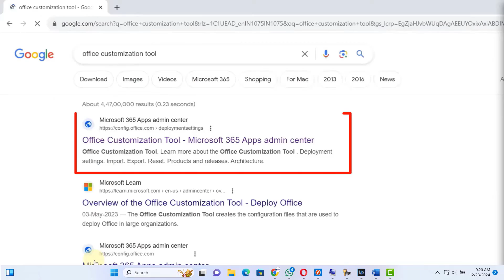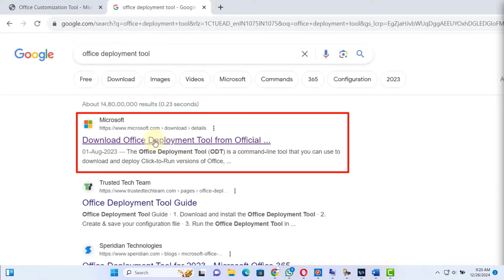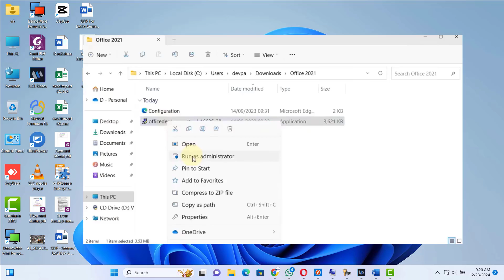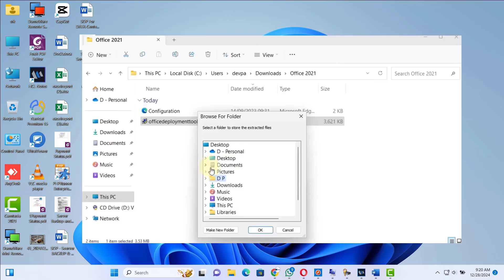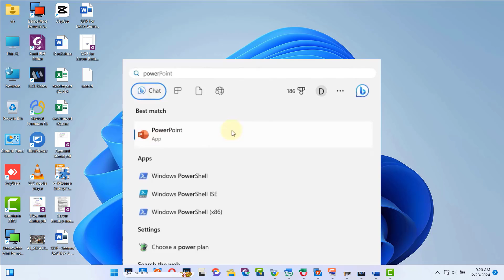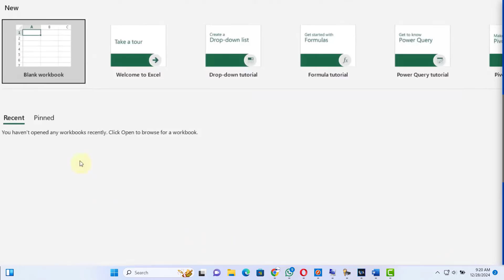Download and Install Office 2021 From Microsoft for Free in 2025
Description:- In this video, You will see how to download and install Microsoft Office 2021 free from Microsoft.

DOS Command :- setup.exe /download Configuration.xml

Other Office 2021 Version
Office 2021 Home and Student.
Office 2021 Personal.
Office 2021 Home and Business.
Office 2021 Professional.
Office 2021 Professional Plus
Download Office 2021 free,
Install Office 2021 free,
Microsoft Office 2021 setup,
Office 2021 installation guide,
Free Office 2021 download,
Microsoft Office 2021 tutorial,
Activate Office 2021,
Office 2021 download link,
How to get Office 2021 free,
Office 2021 for Windows,
Microsoft Office free 2025,
Office 2021 step-by-step installation,
Office 2021 product key,
Office 2021 full version free,
The intention of this channel is to provide practical knowledge about the Windows server, Print Server Management, Active Directory, Group Policy Management, Windows Problem Solution, Computer Tips and tricks, Virtualization, Router Configuration, Tech Product review, and VMware vCenter.